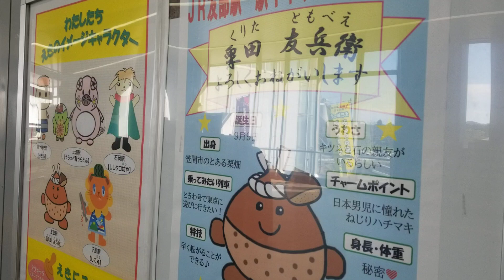友部駅 栗田友兵衛